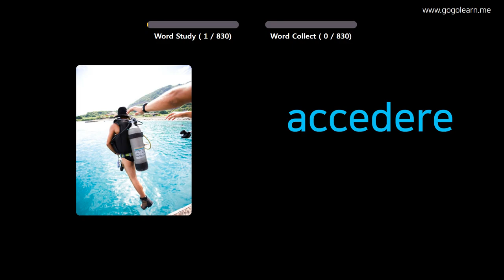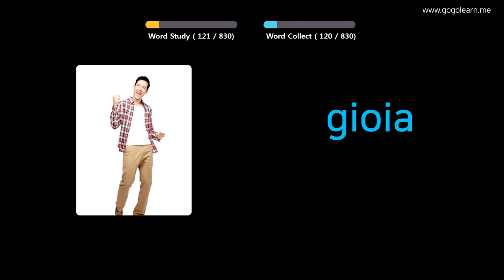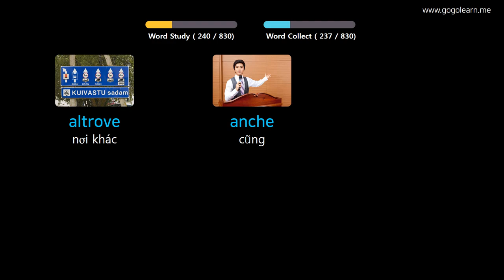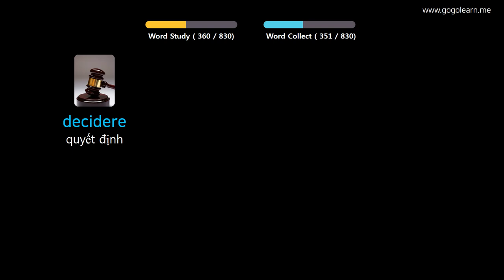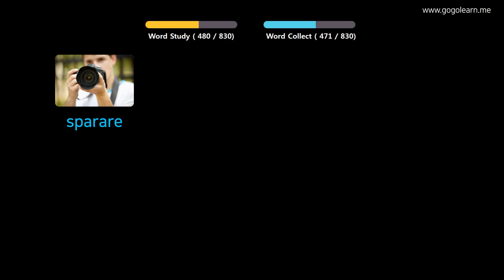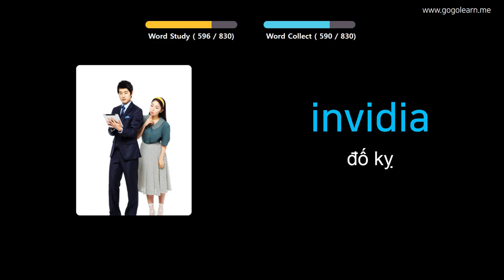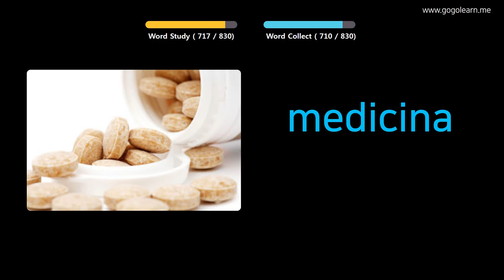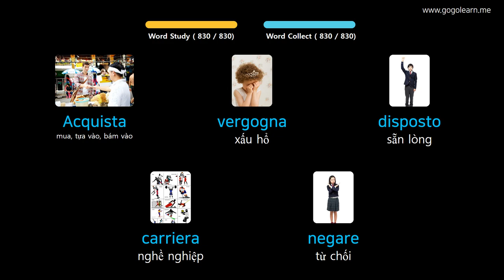Học Tiếng Italia Qua Hình Ảnh |Từ Vựng Tiếng Ý Trung Học Phổ Thông | Golearn